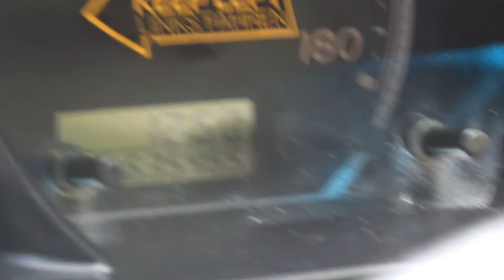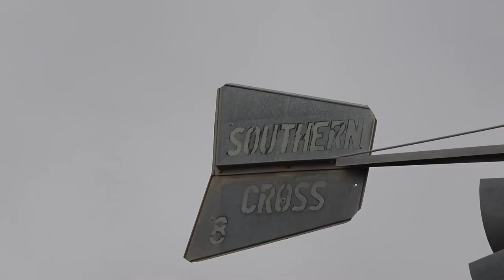Australian Tour BEGINS // In The Grand Scheme - Episode 3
Join Michael Dunstan, Pat Devlin & Joe Franzone for their Australian Tour "In The Grand Scheme".